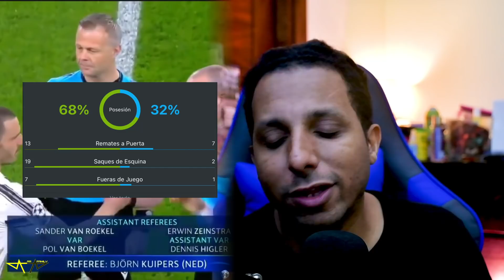😥 DERROTA DURA DE CRISTIANO | ÚLTIMO PARTIDO DE CHAMPIONS con la JUVE (Juventus 3-2 Porto )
Según Rumores Cristiano Ronaldo dejara la Juventus a final de temporada

CRISTIANO DICE ADIÓS A LA CHAMPIONS ANTE EL OPORTO. ¿QUÉ LE FALTÓ A LA JUVENTUS?
Cristiano Ronaldo DEBE IRSE - CR7 FRACASO VERGONZOSO AFUERA DE CHAMPIONS - JUVENTUS 3-2 PORTO
Cristiano elimiado en champions
💥RIDÍCULO ESPANTOSO de la JUVENTUS de CRISTIANO RONALDO / LA BESTIA HAALAND ELIMINA al SEVILLA
Juventus Eliminado Por Porto Y Cristiano Ronaldo Otra Vez No Es Campeon De Champions
PORTO ELIMINA A JUVENTUS DE CHAMPIONS LEAGUE - Octavos de Final 2021
Juventus 3-2 Porto CRISTIANO RONALDO SE VA DE LA JUVENTUS UEFA Champions League
¡FRACASO! Juventus queda ELIMINADO de Champions League por Porto Palabras Tecatito Corona- Análisis
JUVENTUS 3 - PORTO 2. Cristiano Ronaldo, eliminado de Champions League.
CRISTIANO RONALDO RABIA Y TRISTEZA POR SU ELIMINACION CONTRA EL AJAX
CR7​ AFUERA! Vignolo​ y su análisis sobre la eliminación de la Juventus​ en la Champions League
JUVENTUS y CR7 PECHEAN De Nuevo en la CHAMPIONS LEAGUE, Un Cuarto de SIGLO de FRACASOS Y PAPELONES
La JUVE de CRISTIANO RONALDO ELIMINADA de la CHAMPIONS - HAALAND TUMBA al SEVILLA con un DOBLETE
CRISTIANO RONALDO se tiene que LARGAR de esta JUVENTUS si quiere volver a ganar la CHAMPIONS LEAGUE
Juventus 3-2 Porto. FINAL INFARTANTE. Cristiano ELIMINADO. Tecatito Corona a 4tos | Champions League
Juventus vs Porto 3-2 Extended Highlights & Goals
CRISTIANOS E VA DE LA JUVE
Cristiano quiere Irse de la Juventus
Cristiano se va al PSG
Cristiano se va al MANCHESTER UNITED
Cristiano Vuelve al Madrid
Cristiano Se va al City
Cristiano dejara la Juventus
Cristiano se Va de la Juventus
Cristiano lo venderá a final de Temporada
La Juventus quiere vender a cristiano a final de Temporada
Cristiano leave Juventus
BOMBAZO Futuro de Cristiano Ronaldo estaría fuera de la Juventus por estas razones
Cristiano Ronaldo FURIOSO porque le BUSCAN REEMPLAZANTE en la JUVENTUS
¡UNA LOCURA! Juventus podría vender a Cristiano Ronaldo al PSG para juntarse con Neymar
ULTIMO: CR7 SE VA DE LA JUVENTUS y PREPARA SU SALIDA
CRISTIANO RONALDO Único JUGADOR En LA HISTORIA En Anotar 20 Goles En 12Temporadas Seguidas LIGAS TOP
GOLAZO DE CRISTIANO DE IZQUIERDA
GOL DE CRISTIANO HOY
CRISTIANO HOY
SERIE A
12 Temporadas Seguidas marcando 20 Goles
COMO VA LA BOTA DE ORO
 MAXIMO GOLEADOR DE LA HISTORIA
Cristiano hoy
MAXIMO GOLEADOR DE LA SERIE A
EN CAMINO DE LA BOTA DE ORO
CRISTIANO supera  Y BICAN
CRISTIANO RONALDO LEYENDA! Supera a PELE y BICAN y ya es MÁXIMO GOLEADOR HISTÓRICO!
767 goles cristiano Ronaldo 🤯😱 va por Bican
CRISTIANO RONALDO CR767 GOLES. Ronaldo sigue HACIENDO HISTORIA arrastra a La JUVENTUS a la VICTORIA
CRISTIANO RONALDO 767 HOY
Cr7 767 CR767
Máximo goleador en la historia del fútbol - Cristiano Ronaldo 765 goles oficiales
Cristiano Ronaldo hoy 767
Gol 767 na carreira
 GOLEADOR EN LA HISTORIA DEL FUTBOL
¡LO LOGRÓ! ¡CR7 es el MÁXIMO ANOTADOR en la HISTORIA del fútbol!
CRISTIANO RONALDO hace HISTORIA - SUPERA a BICAN se CONVIERTE en el 1º MÁXIMO GOLEADOR de SIEMPRE
Cuantos goles a metido Cristiano en Toda su carrera
cuántos goles tiene cristiano Ronaldo en su carrera
Cuantos goles le faltan a cristiano para ser el máximo goleador
Cuantos goles tiene cristiano de por vida
Cuánto falta para que Cristiano Ronaldo sea el máximo goleador en la historia del fútbol